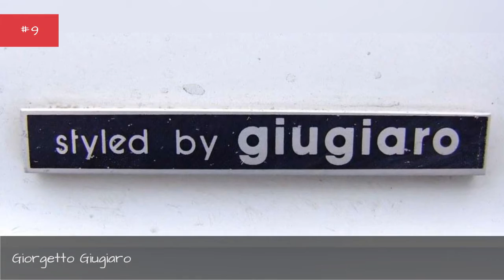Famous Designers From Italy 📌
List of notable or famous designers from Italy, with bios and photos, including the top designers born in Italy and even some popular designers who immigrated to Italy. If you're trying to find out the names of famous Italian designers then this list is the perfect resource for you. These designers are among the most prominent in their field, and information about each well-known designer from Italy is included when available. The list you're viewing has a variety of people in it, like Nicky Hilton and Donatella Versace. This historic designers from Italy list can help answer the questions "Who are some Italian designers of note?" and "Who are the most famous designers from Italy?" These prominent designers of Italy may or may not be currently alive, but what they all have in common is that they're all respected Italian designers.Use this list of renowned Italian designers to discover some new designers that you aren't familiar with. {nodes}Photo: Freebase/CC-BY-2.5...more
0:00 - Intro
0:00:08 - Matteo Thun
0:00:15 - John Varvatos
0:00:22 - Giorgio Armani
0:00:49 - Giorgetto Giugiaro
0:00:57 - Gianni Versace
0:01:20 - Gaetano Pesce
0:01:27 - Ettore Sottsass
0:01:34 - Emilio Pucci
0:01:41 - Elsa Schiaparelli
0:01:48 - Donatella Versace
0:02:13 - David Fisher
0:02:20 - Alessandra Facchinetti